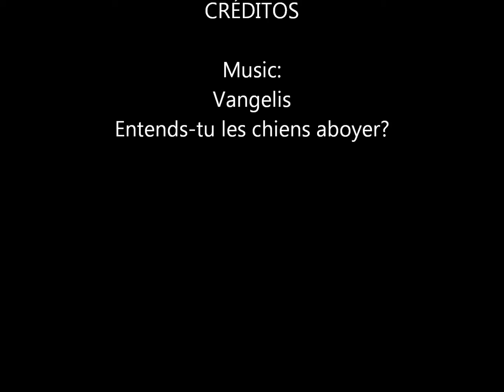Pimpa, entends-tu les chiens aboyer?